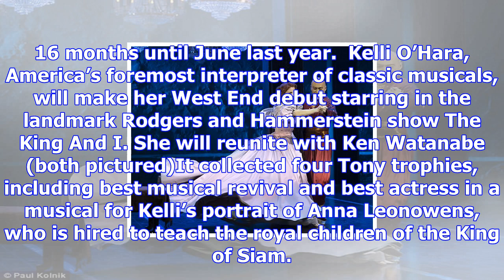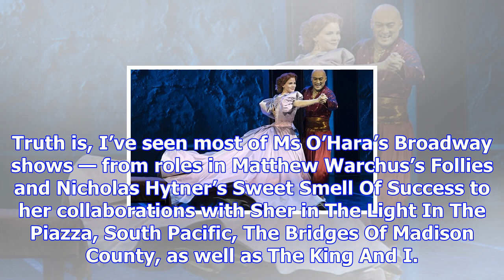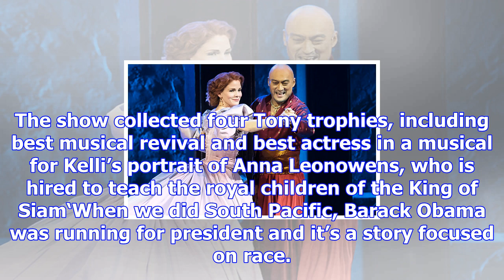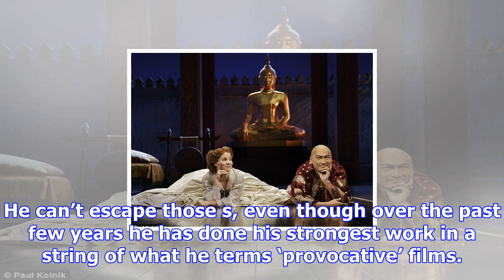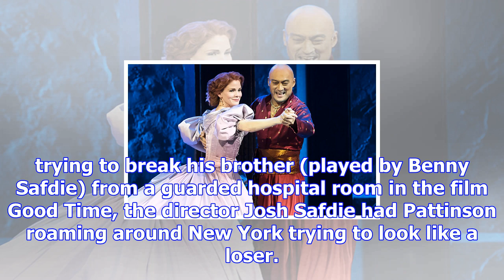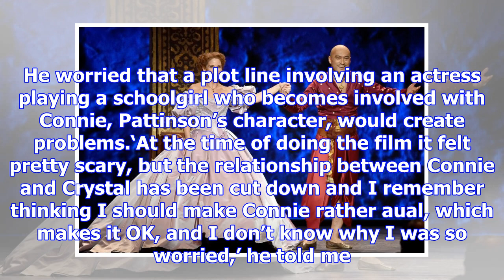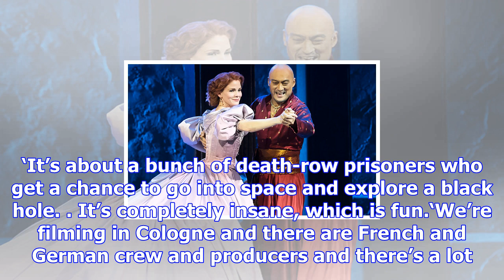Kelli o'hara and ken watanabe reunite for the king and i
Published: 19:40 EST, 16 November 2017 | Updated: 19:54 EST, 16 November 2017 Kelli O’Hara, America’...